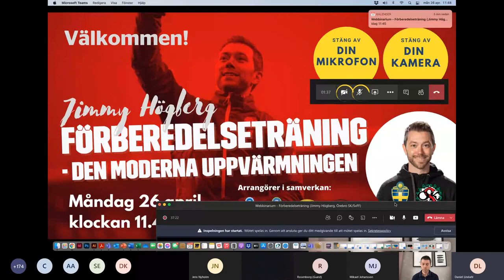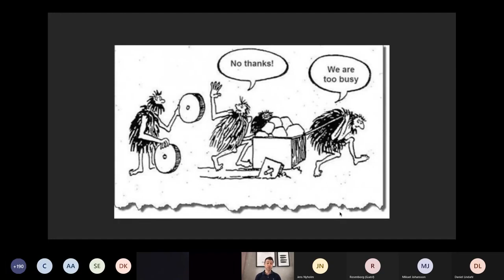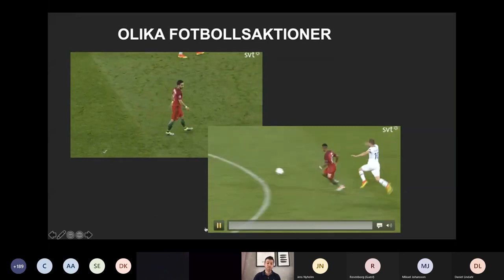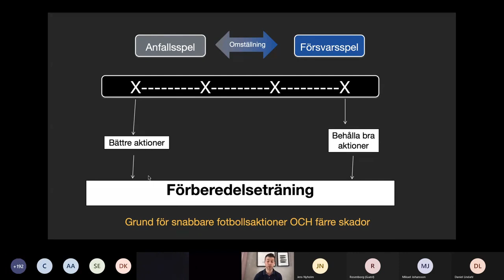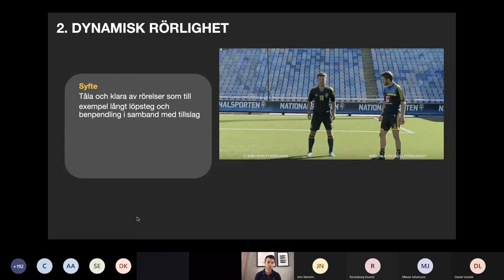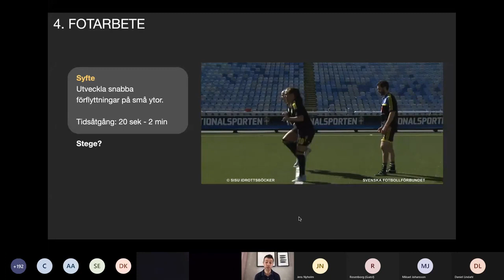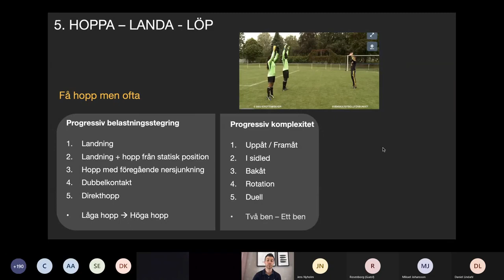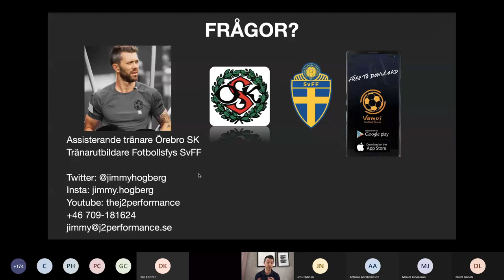Förberedelseträning - Jimmy Högberg, ÖSK/SvFF